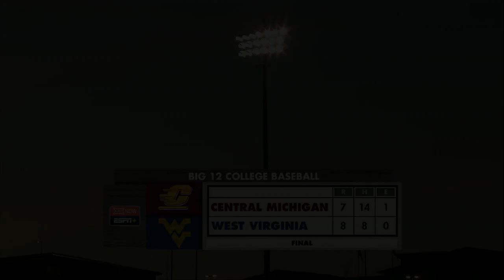Central Michigan Highlights | Saturday